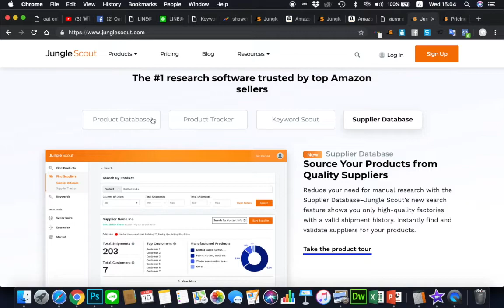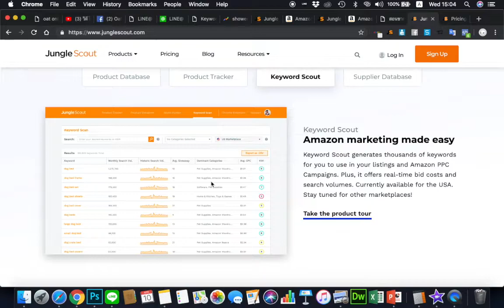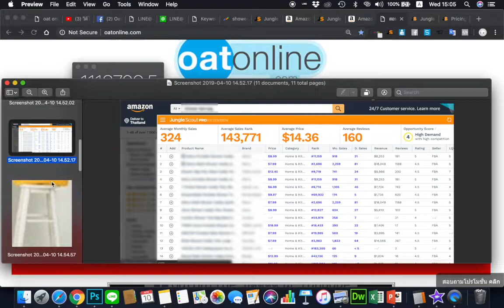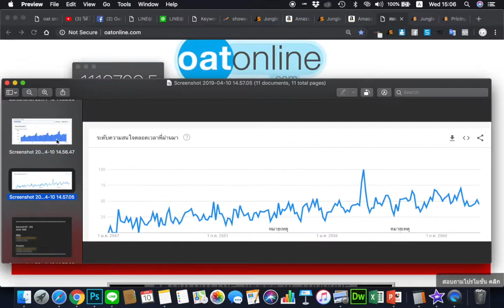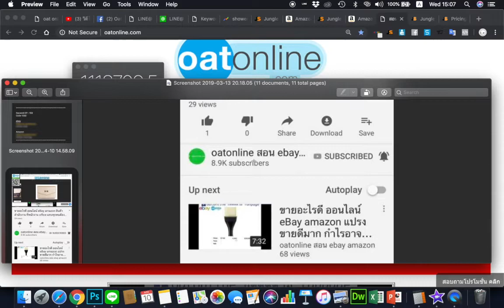ขายอะไรดี ออนไลน์ eBay amazon สินค้าโรงงานในไทย หาได้ ขายดีอยู่ใน usa มากๆ